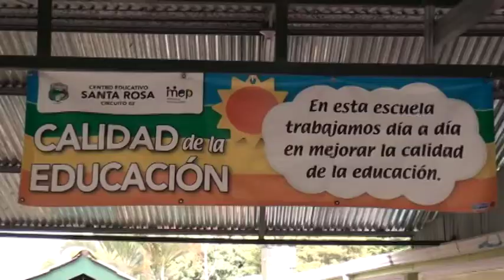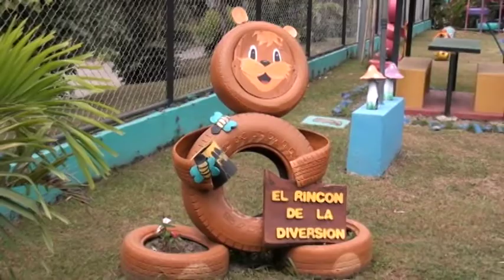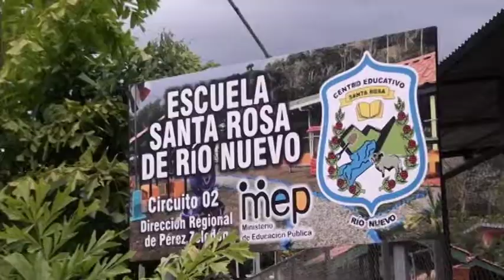Escuela Santa Rosa de Río Nuevo se prepara para el inicio de clases y cumplir con protocolos